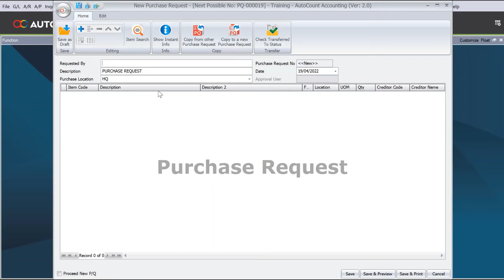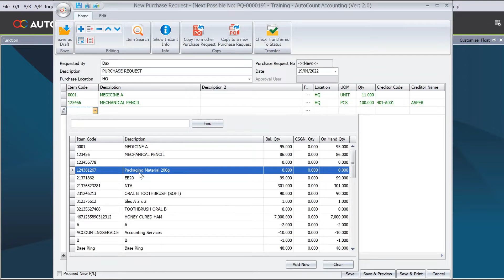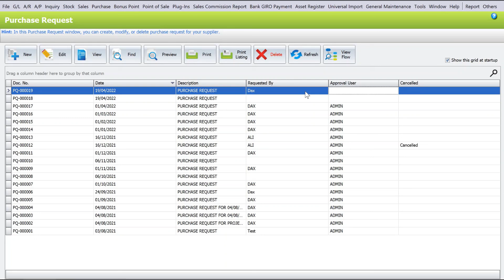AutoCount Accounting Tutorial - Purchase Request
Want to know how we can manage purchase requests in AutoCount?

Check this video out and see how easy it is to manage it in AutoCount!